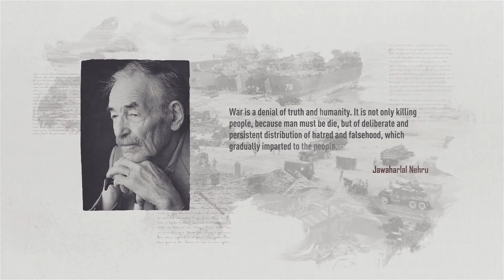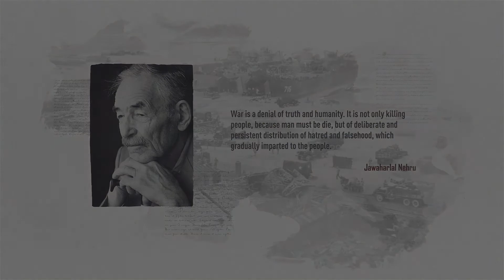The History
Full HD
Modular structure
30 Media Placeholders
13 Text Placeholders
12 Scenes lasting 10 seconds
Music and Photos not included
Date color control
3 version of color correction